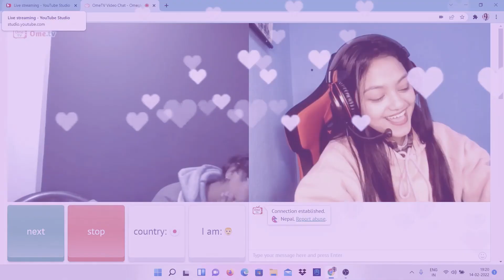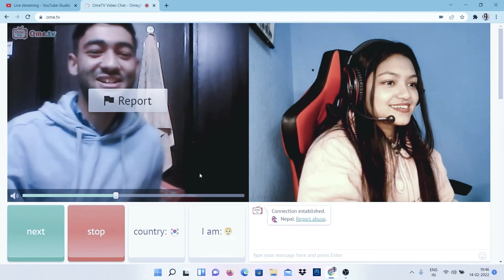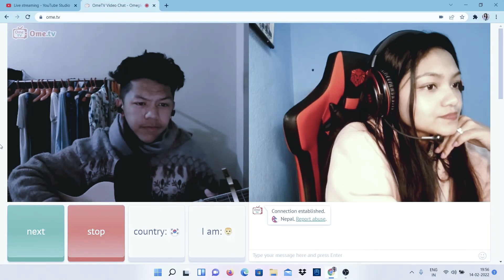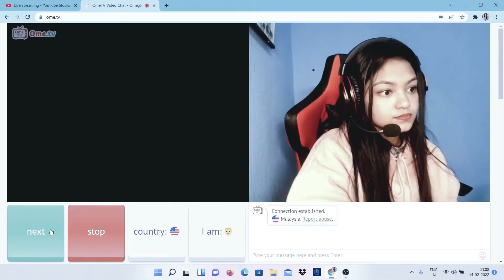Did i got someone ?? Saying My name is PHOOLMAYA ...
DO SUPPORT ,.